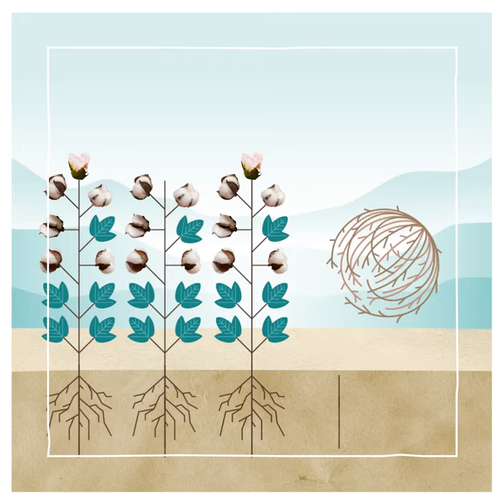Earth Day Facts 2022 - Cotton & Water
Cotton is NOT a thirsty crop? 🤔 That’s right! Just ask Dr. Ed Barnes. On EarthDay, Cotton Incorporated highlighted facts about cotton, featuring the scientists at Cotton Incorporated!